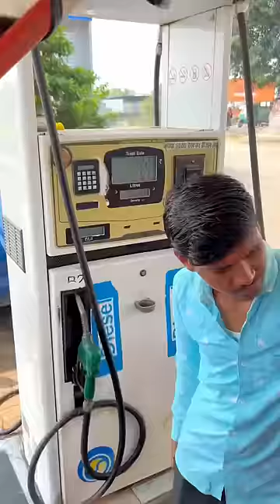Aaj Ka Mission Complete Karne Me Hame Rat Ho Jatiii He 🚜⛽️